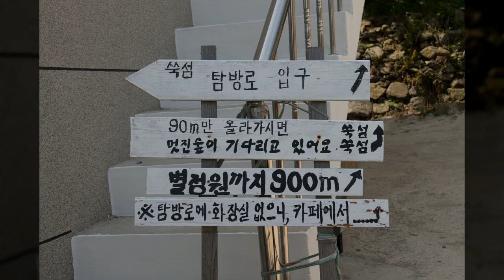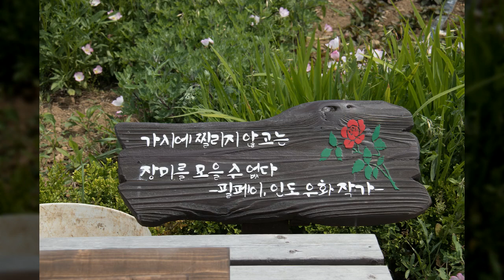쑥섬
1만8천개 이상의 다양한 컨텐츠들을 목록별로 구분하여 재생목록에 정리하였습니다.

1. Youtube, Pixabay, 공유마당에서 제공하는 음악과 사진들을 이용한 컨텐츠.
2. 일상이 담긴 Shorts 영상.
3. 플랫폼 기획 전반.
4. 랜선 여행 시리즈 - 국내, 전세계 대륙별 컨텐츠
5. 대한민국 역사 시리즈